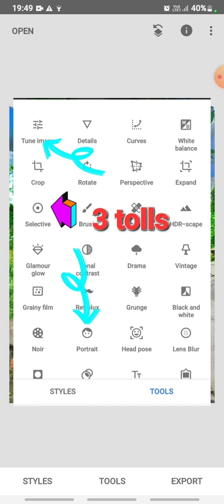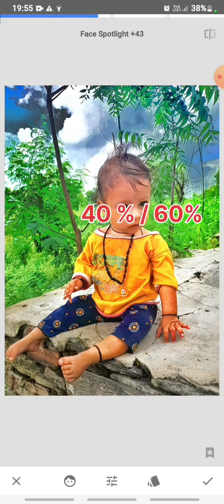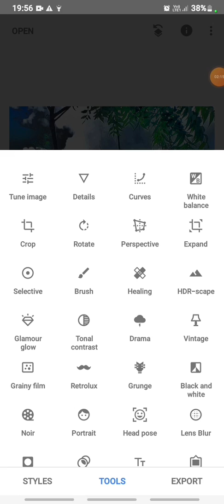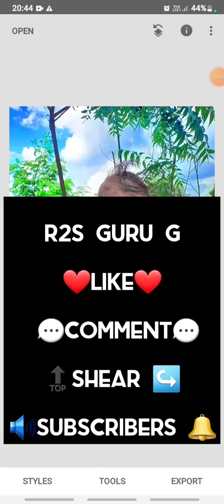photo editing | best photo editing app | snapseed photo editing hd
haw to photo editing
best background hd 4k
photo editing tutorial
snapseed photo editing background change, snapseed photo editing hindi
snapseed photo editing double exposure, snapseed photo editing banglahow to photo editing,
how to photo editing in snapseed,
#how to photo editing in lightroom, how to photo editing in laptop,
how to photo editing in photoshop, how to photo editing in instagram